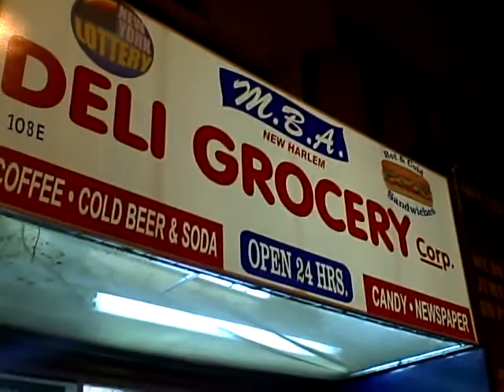Dame Black & Jibril Ali NYC 125th street 80 degrees...homie.. April 09'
Walking thru HARLEM on a spring night.